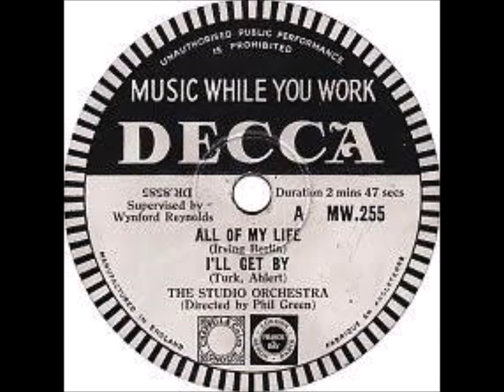The Story of Light Music #910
“Cavatina” is a delightful piece by Joseph Joachim Raff. Recorded by Richard Crean and his Orchestra. Recorded for the Music While You Work library in 1945 and released on Cat MW-268